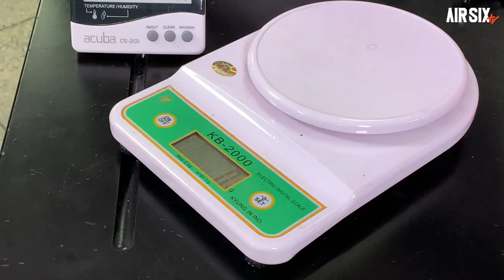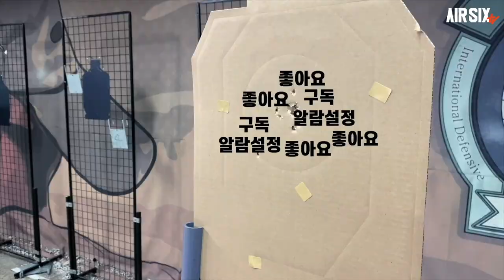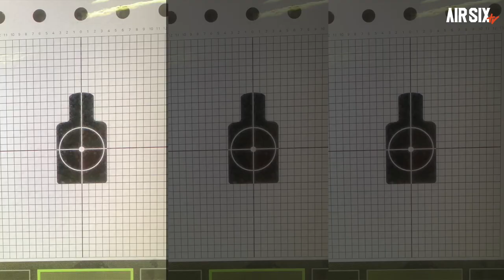VFC PSG-1 세계에서 첫번째로 제작된 가스블로우백 방식의 반자동 저격라이플 출시!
이번영상은 VFC에서 출시한 PGS-1 GBBR입니다.

▼마침내 출시된 세계 첫 개스 블로우백 방식의 PSG-1입니다.
많은 분들이 기다리고 계셔서 빠르게 입수하고 리뷰해보았습니다.
과연 우리의 기대를 저버리지 않을지 영상을 통해 보시죠~

▼본영상에 사용된 제품은 직접 구매를 한제품입니다.

▼타임스탬프▼
00:00 INTRO
01:08 실총 소개
02:17 VFC 제품 소개
05:42 기본분해 및 구조살펴보기
09:07 성능확인
11:11 슈팅
12:12 엔지니어 스캔
14:54 게이머 스캔
15:53 아쉬운점 및 맺음말